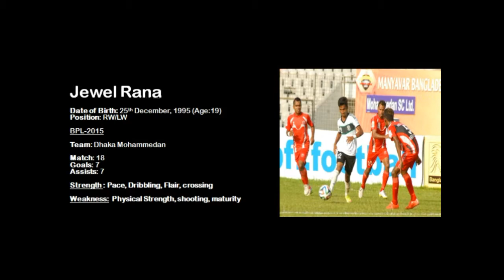Jewel Rana Goals, Assists, Skills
Revelation of 2015 Bangladesh Premier League Jewel Rana's Goals, Assists, Skills.